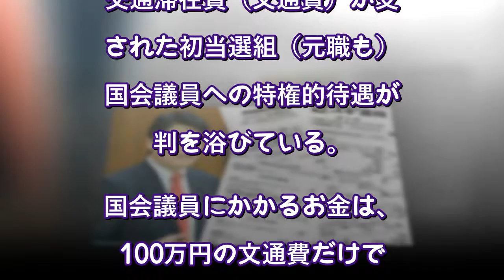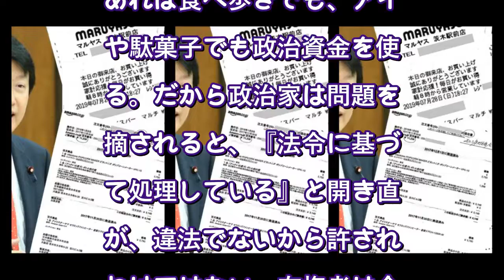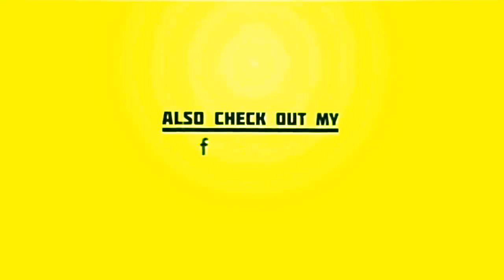使途に制限ない「政治資金」 維新・足立康史議員はアイスや駄菓子購入（NEWSポストセブン） - Yahoo!ニュース